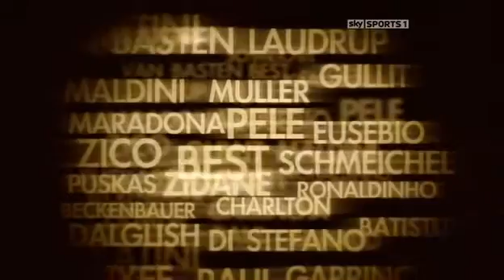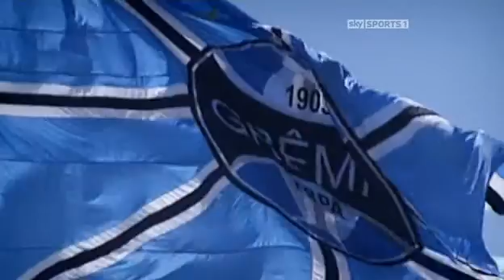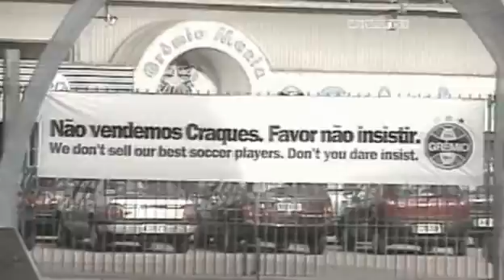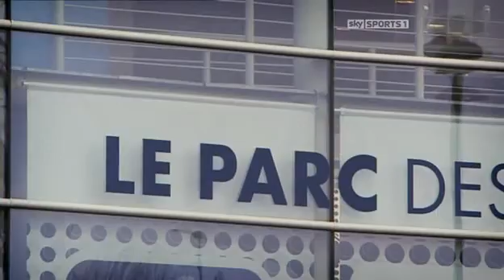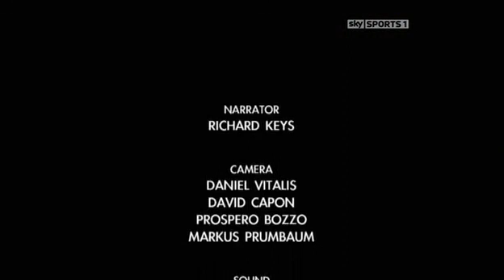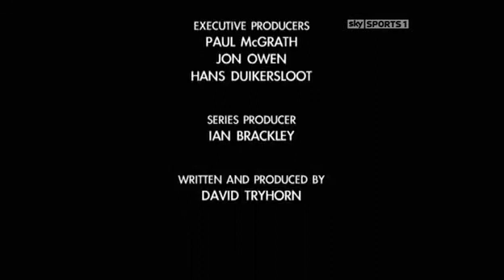433 Footballs Greatest Players Documentary - RONALDINHO - Brazil Barca doc